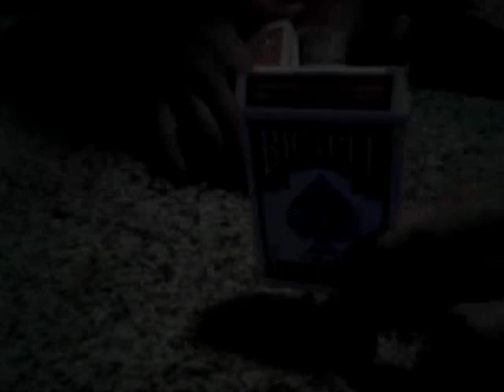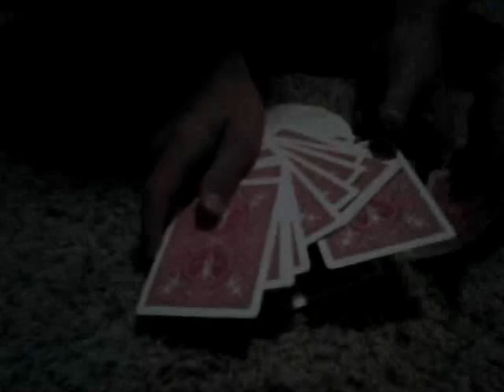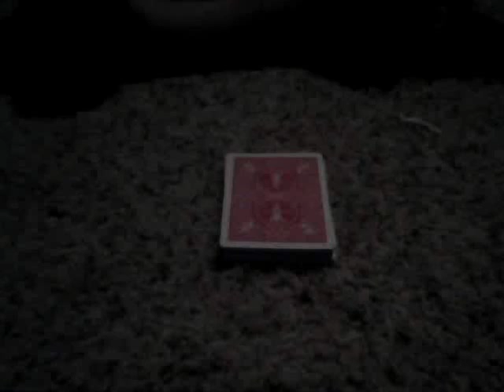Cant Pick the Card You Want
cardtrick